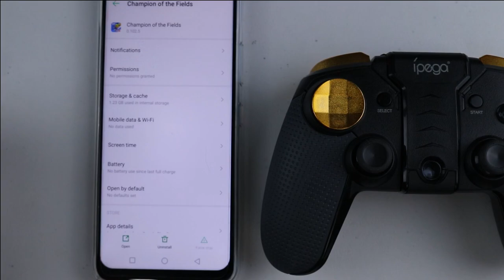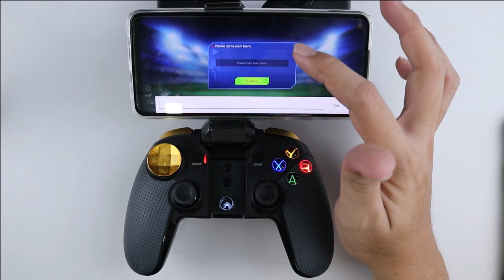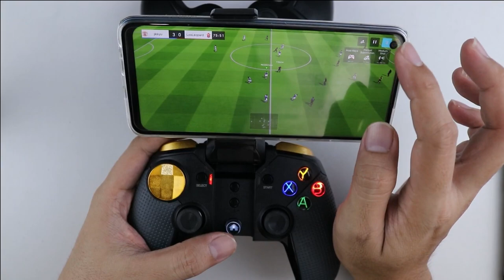main champion of the fields pake stik gamepad ipega 9118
Jangan Lupa kunjungi website kami untuk tutorial tertulis & download aplikasi pendukung seperti activator dan lainnya